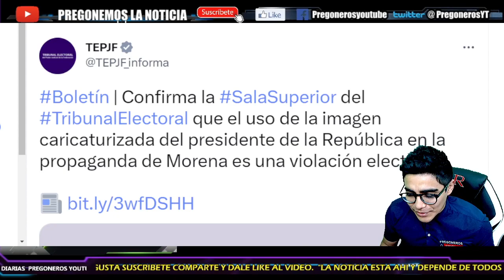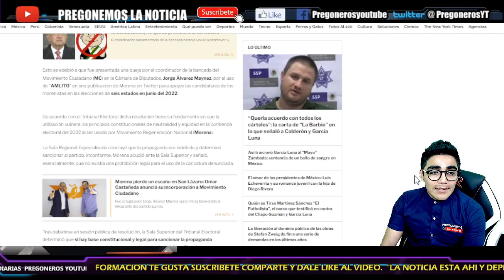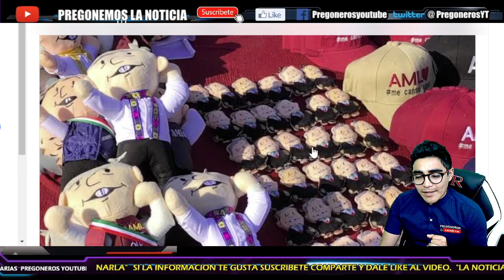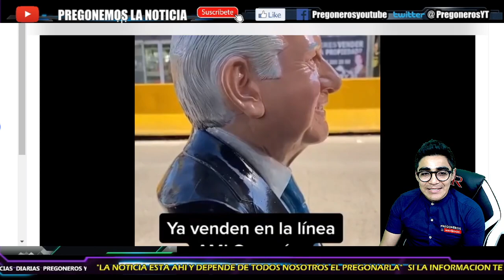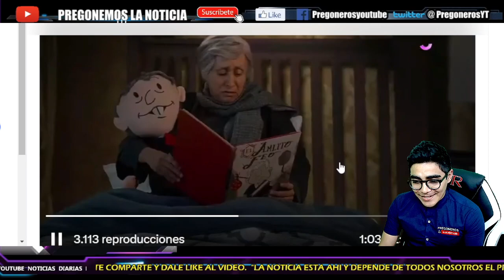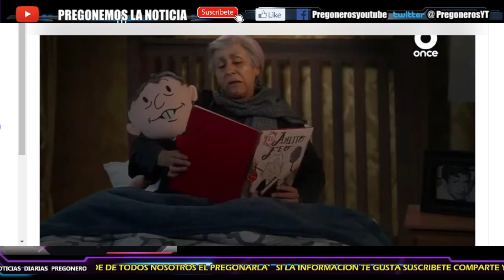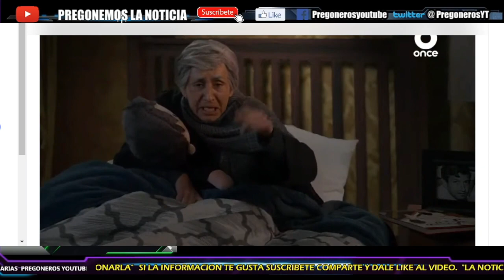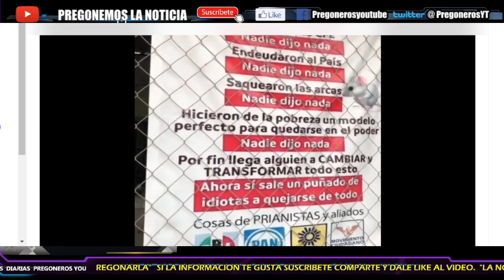¡SE LOS FREGO!